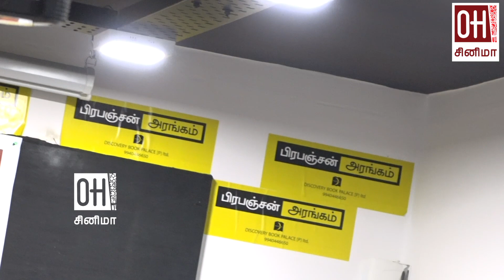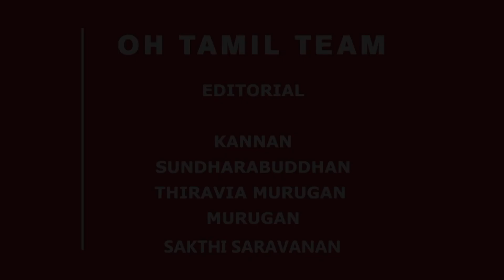Aval Appadithan Press Meet | அவள் அப்படித்தான் 2 பட விழா